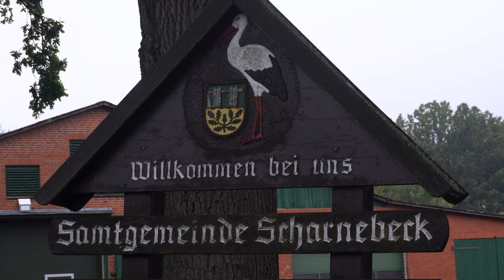DEUTZ D50s zieht die Vindö 50 SL - vorwärts! Immer!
Am 7. Oktober 2023 war ich beim Kranen der Yachten und Segelboote am Schiffshebewerk Scharnebeck auf die Trailer dabei.
Wenn diese Boote aus dem Wasser geholt werden, ist es ein besonderer Anblick.
Leider hatten wir richtiges Schietwetter, denn es regnete die ganze Zeit. Bei mir gab es kaum noch einen trockenen Teil an meinem Körper.

Doch ich begleitete Skipper Björn, der mit seinem Traktor DEUTZ D 50s (Baujahr 1965) seine 2-Mast Yacht Vindö 50 SL von Scharnebeck in sein Trockendock von seiner Firma "Service-rund-ums-Boot" geschleppt hat.

Björn bietet noch einen weiteren Platz in seinem Trockendock an. Dazu den Service, der gerade in der Winterpause bevorzugt wird. Das sind Elektro- und Holz- Arbeiten, GFK und sogar Motortausch ist möglich.

Die Aufnahmen sind in 4k, also 3840x2160px. Dieses Video ist "private Multimedia".

Die Musik habe ich bei Youtube.com von Audio- Library herunter geladen. Der Name ist:
A Typical Ride Out - Noir Et Blanc Vie.mp3

Darin berichte ich über die Hypnose und ihre imposante Kraft, die mich immer mehr begeistert und fasziniert.